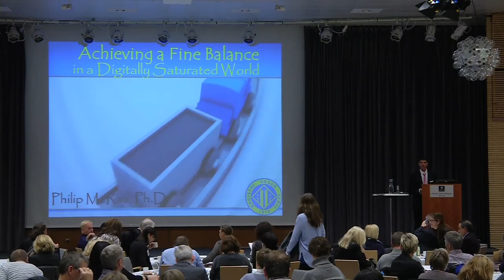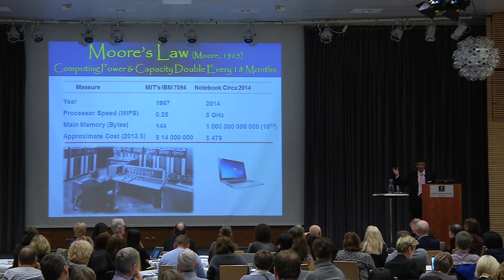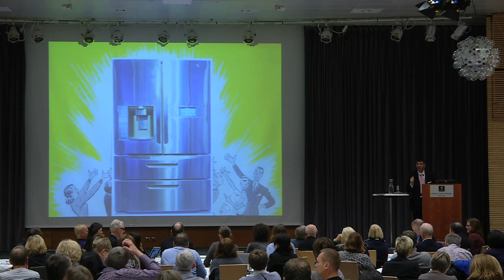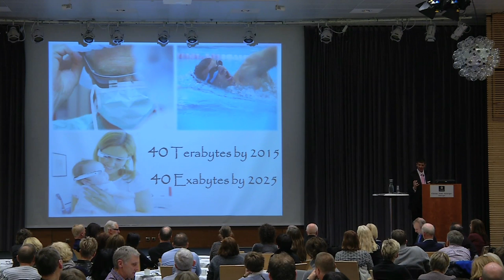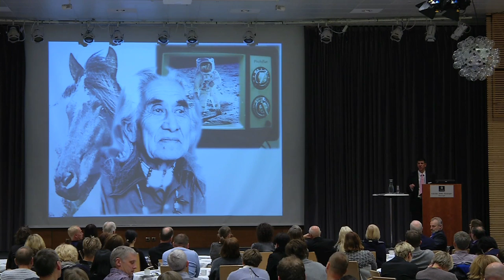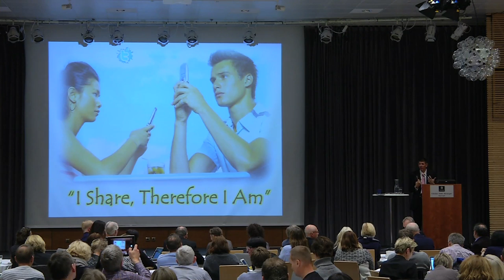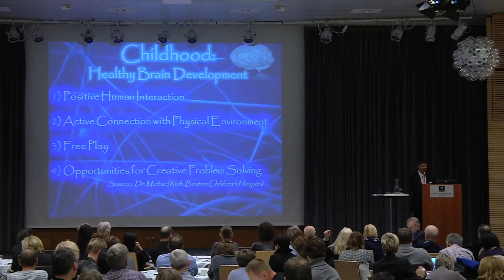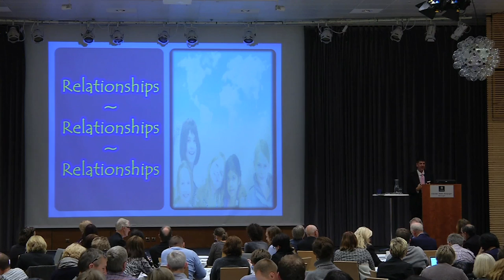Dr. Phil McRae på Skolelederkonferansen, del II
McRaes andre innlegg på Skolelederkonferansen i Stavanger 2014.